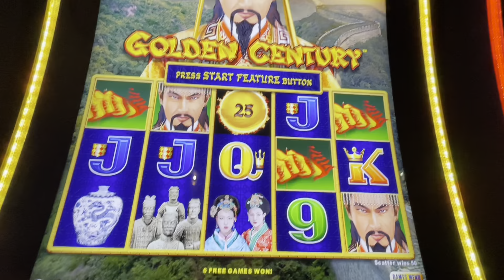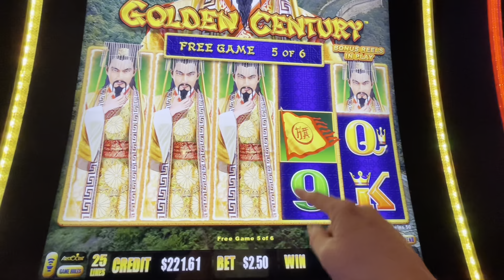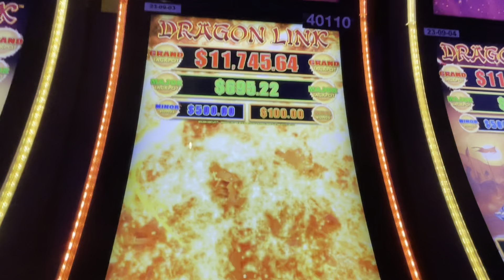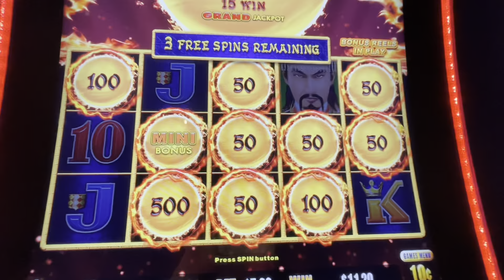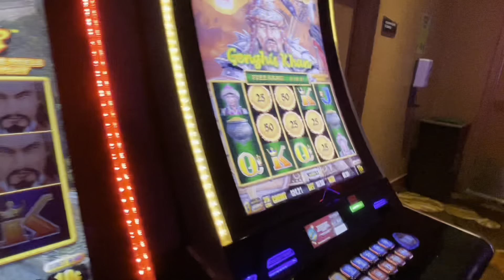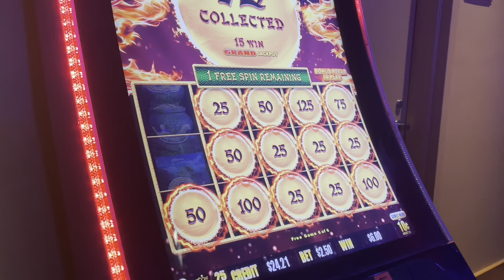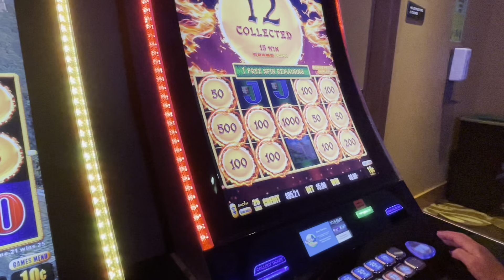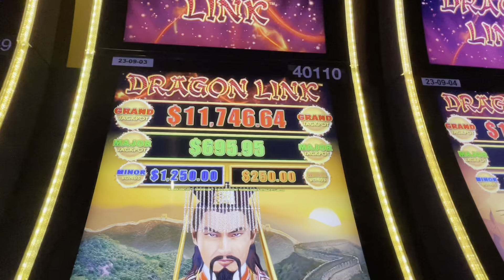FULL SCREEN Of DOORS On Golden Century AND Tons Of Bonuses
Golden Century just kept hitting so I kept on playing.